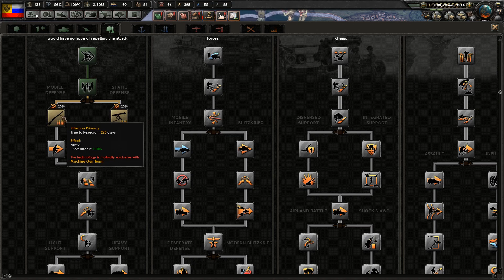HOI IV The Great War Mod - Russia 02 - War Were Declared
Episode 02 -  War Were Declared

Together for Victory DLC is here too.  I will be giving historical & game play commentary during this series.  This will generally be a historically plausible playing of the game. I would like to hear feedback from the viewers.